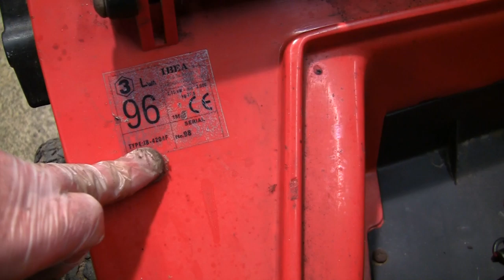How To Service A Briggs And Stratton Petrol Lawnmower Engine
For All Spares And Service Items For Your Mowers, I Use And Recommend This

In this video, I show how to teardown and service a Briggs and Stratton petrol Lawnmower engine.

We give this lawnmower a full service and attempt to fit a new blade adapter.

Briggs governor springs 35 Classic

Briggs carb new style
SV150 Carburettor

Briggs Primer Bulb
SAE 30 Lawnmower Oil
Briggs Classic air filter

Karcher K2 Pressure Washer
Ultrasonic cleaner
Air Compressor
Bench Grinder
Blade balancing tool
Woodruff (Crankshaft) keyways
Wire Brush
Oil extractor
Ryobi Impact Driver

Screwdriver set
Magnetic parts tray
My Video Camera
WD 40